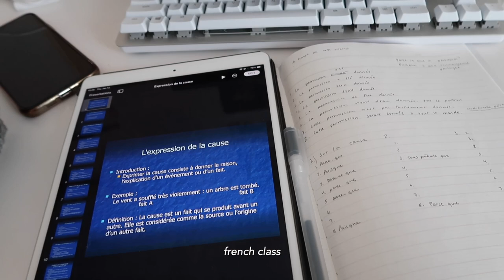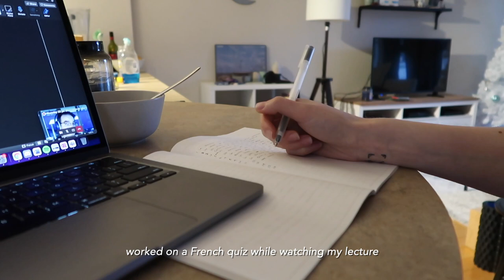I tried to dye my hair periwinkle and failed (kinda) ?? // a week in my life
hi everyone!
sorry it's been so long, school has been kicking my butt lately and my motivation is at an all time low. I still wanted to vlog to show you that my life isn't always exciting, and to film some of the meh parts too. Thanks for sticking by me, I love you all so so much !
(also I forgot my Apple Pencil at home, my mom shipped it to me, but this is the best thumbnail I could make without it AHAHA I tried.)

twitter + ig @vnottaehyung

products mentioned (not spons, I WISH)
- girl's night, periwinkle and arctic mist by arctic fox
- harajuku honey lashes by rock-a-lash

equipment //
camera: canon g7x mk ii, iphone 11 pro max
editing: fcpx, procreate